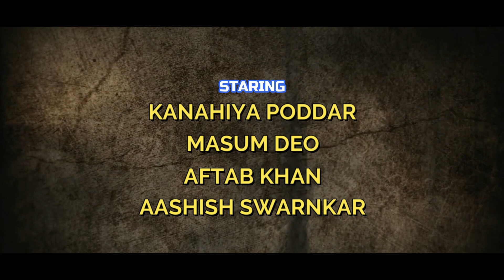नकली चेक hindishortfilm 2023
नकली चेक Short Hindi Film 2021

Director- Romeo Mahto

Story-Dinesh Kumar

Producer-Dj Rasbihari Naugachia

Cemera+Editing-Romeo Mahto

Staring-

Chandan Aryan
Sanjay Dirwari
Omprakash Mishra
Masum Deo
Ajeet Kumar Raj
Aftab Khan
Upendra Yadav
Devraj Micheal
Ankit Raj
Gopal Chaudary
Raja Raj

Hindi film
bhojpuri film
Angika film
naugachia ka film
Bhagalpur ka film
Bihar ka films
India ka film

Lebal - Shiv Shakti Films Naugachia

इलाका कोई बस धमाका होई tranding devdhamaka shivshaktifilms romeomahto vireal 🥇
नकली चेक
मेरे पास टाइम नही है
आईसक्रीम बाबा 2
टेंशन नहीं लेने का
आईसक्रीम बाबा
Mera intkam dekhegi
Radhe Title song
Husband Bana Le
महिमा विश्वकर्मा बाबा के
मोबाइल की लत
Dard Dilo ke kam Ho jate
#🎯 target eak mission
Dushman banal jamana
dangerous Aashik
सुन सुन बारिश के धुन
ले ला पुदीना

Mumbai ka film,comedy film